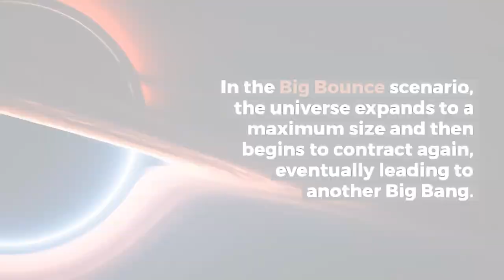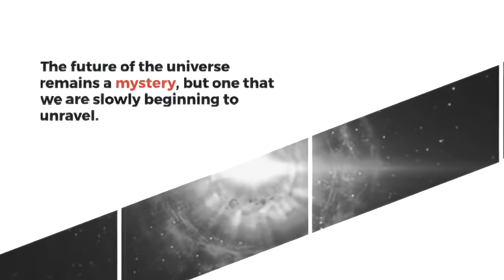The Future of the Universe: Fascinating Facts About What's Next for Our Cosmos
The universe is expanding at an accelerating rate, and scientists are not sure what will happen to it in the long term. Some possible scenarios include the Big Rip, the Big Crunch, the Heat Death, and the Big Bounce. It is also possible that the universe will transition into a new phase of existence, which we cannot even imagine.

In this video, we will explore fascinating facts about the future of the universe, including:

The different possible scenarios for the future of the universe, and what each one would mean for our existence.
The latest scientific research on the expansion of the universe and the role of dark energy.
The implications of the future of the universe for our understanding of the cosmos and our place in it.
The ethical and philosophical questions that are raised by the prospect of the universe ending or transitioning into a new phase of existence.
The future of the universe is a vast and mysterious topic, but it is one that is essential for us to understand. By exploring the different possible scenarios and the latest scientific research, we can gain a better appreciation of the fragility of our existence and the importance of making the most of our time here.